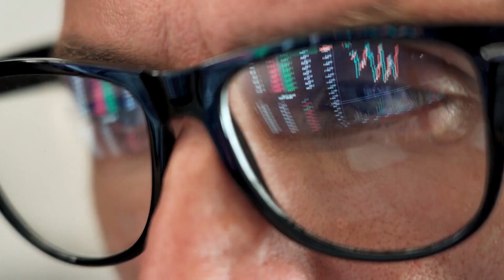Become a data-driven leader with secure and trusted data and AI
Are you trapped by the stopping problem?

This theory is about the challenge of when to act. Whilst some are frozen by the diminishing returns of analysis paralysis, others are poised for a step change in performance. Wait no longer to begin the journey. Leverage your data to continuously create value for your organization as you go.

With the right tools and expertise, combined with trusted AI you could start to:

- Boost customer satisfaction with a personalized recommendation
- Slash operational costs - create more streamlined workflows, with automated processes eliminating inefficiencies.

Make your Digital Shift to become a data-driven leader with secure and trusted data and AI – learn from the best at Fujitsu Data-driven Customer Stories. And get started today.